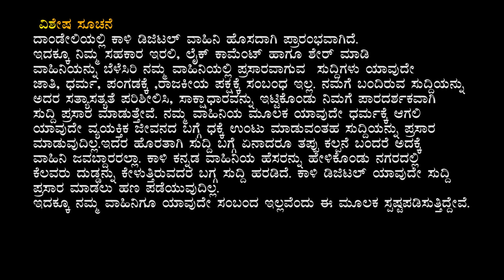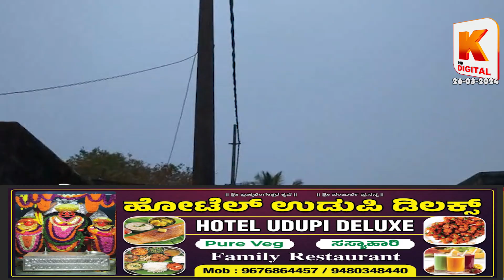ನೀರು ಸರಬರಾಜು ಅಳವಡಿಸಿರುವ ವಿದ್ಯುತ್ ಉಪಕರಣಗಳು ಕಳಪೆ: ಡಿ ಸ್ಯಾಮ್ಸನ್ ಆರೋಪ, | Kali Digital News 26 03 2024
ನೀರು ಸರಬರಾಜು ಅಳವಡಿಸಿರುವ ವಿದ್ಯುತ್ ಉಪಕರಣಗಳು ಕಳಪೆ: ಡಿ ಸ್ಯಾಮ್ಸನ್ ಆರೋಪ,  Kali Digital News Dandeli  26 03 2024